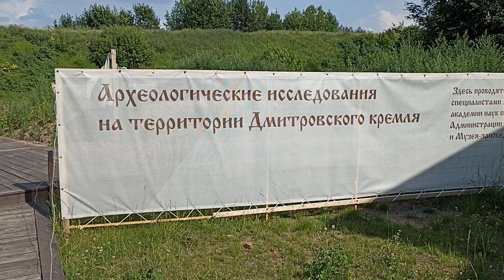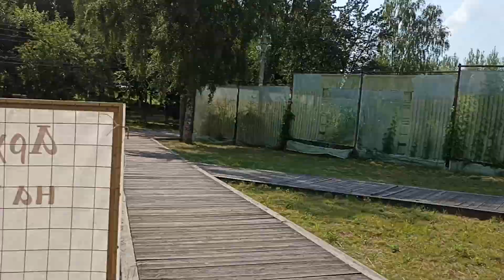Там где снежный человек играл с Дедом Володькой в камни, вдруг появилась клумба с Цветами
Чудеса и происшествия в маленьком уездном городке - Дмитрове. После снежного человека в Дмитровском Валу появилась цветочная поляна.